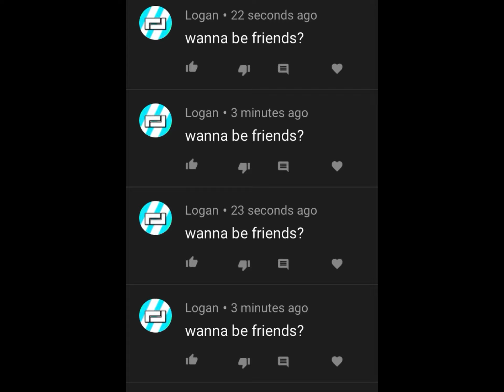Spam bots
Help